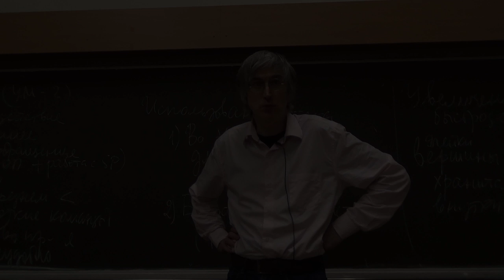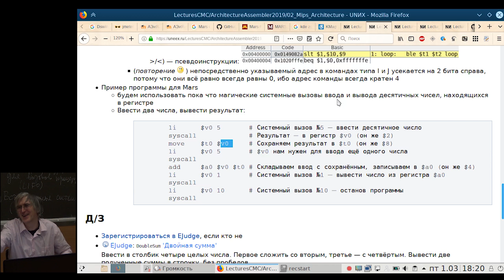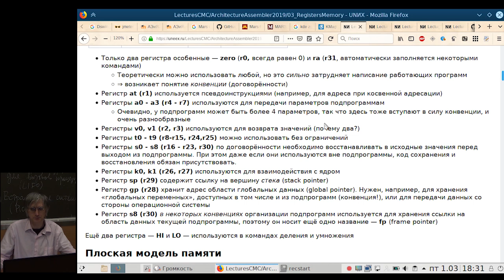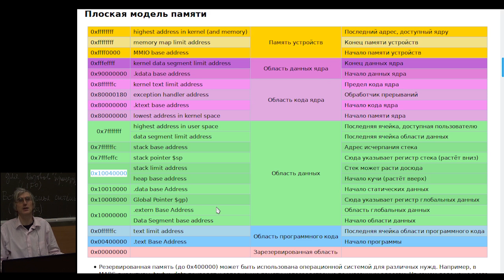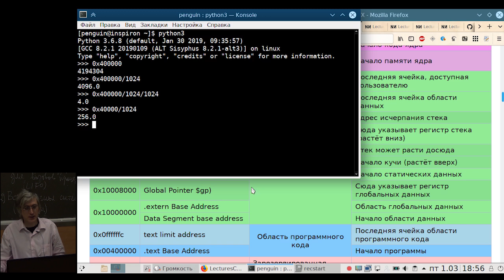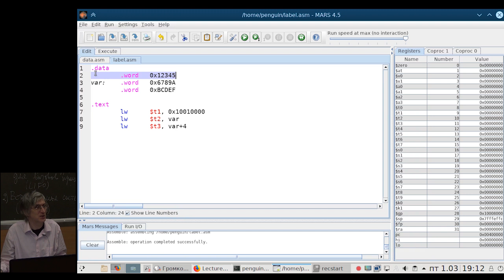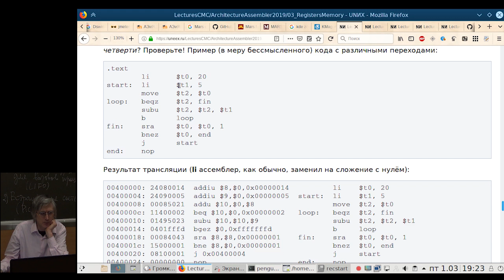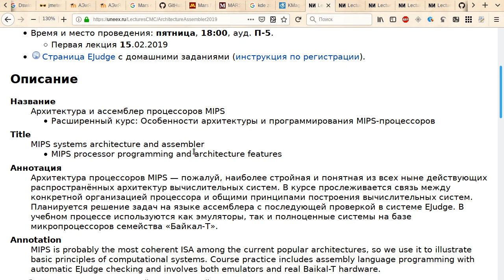[UNИX] Архитектура и язык ассемблера MIPS (03) - Что-то с памятью моей стало